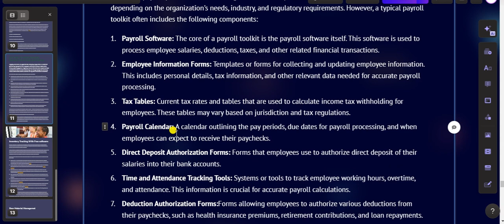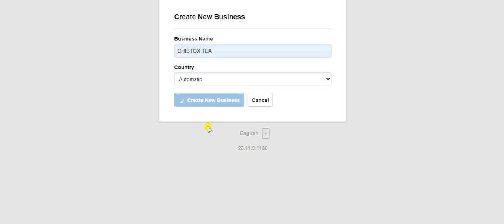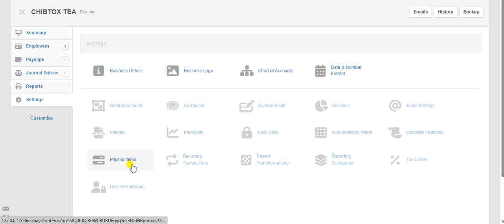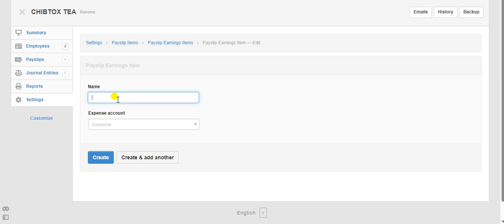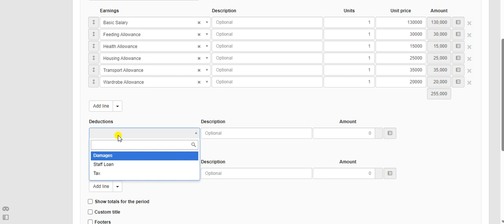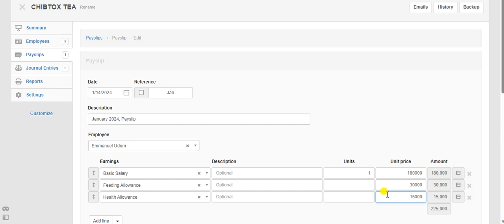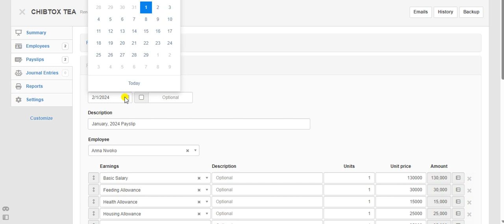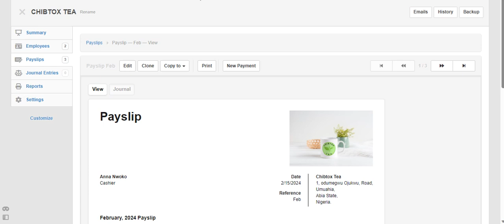HOW TO CREATE PROFESSIONAL PAYSLIP USING MANAGER io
Manager.io: Manager.io is accounting software that is available at no cost and is compatible with Windows, Mac, and Linux operating systems. It has both cloub based and downloaded editions. You can access it via the